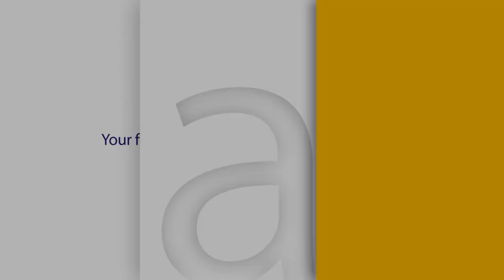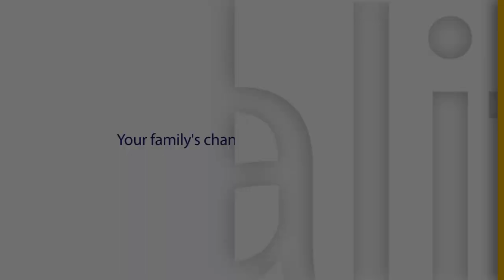The Great Controversy 19: The Light Through Darkness